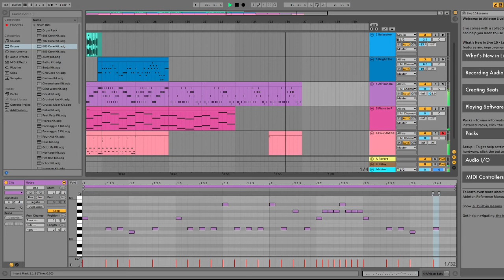Unnamed Baisadmobob Song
dont worry, i wont post about this fnf mod im making much
probably